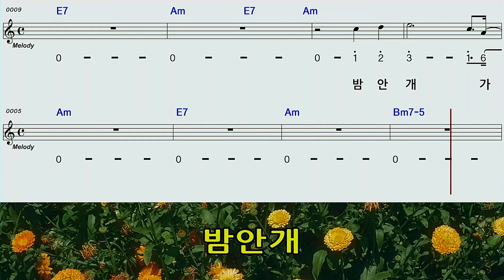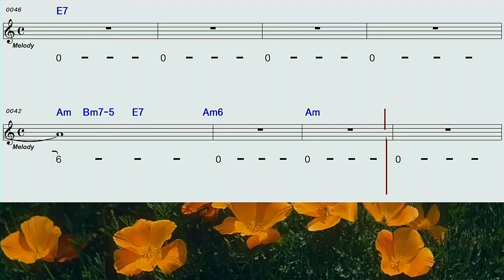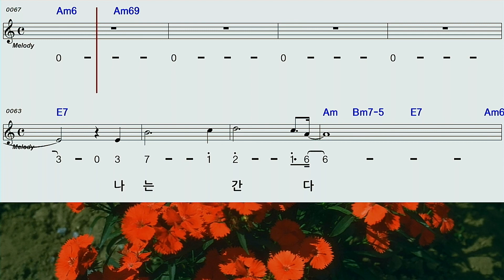밤안개AM하모니카 숫자악보 영상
현미님 의 밤안개 숫자 악보 영상 입니다